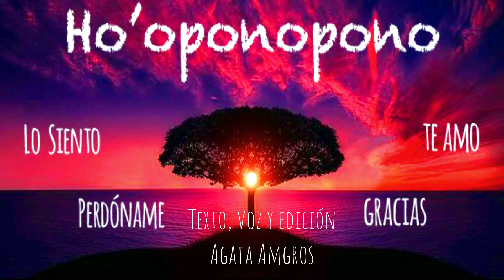Hooponopono - Sanando el Corazón 💗 Momentos de Bienestar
Una noche de cielo estrellado me contó una mujer sabia la historia de una oración que se recitaba en unas preciosas islas lejanas situadas en mitad del océano.

Los habitantes de aquellas islas comprendían profundamente que todo estaba conectado, hasta el punto de entender que los pensamientos sobre sí mismos y sobre los demás influían en todos y cada uno de ellos.

Por eso cuando algún miembro de la tribu enfermaba se reunían en círculo a su alrededor para hacerse responsables de aquellos pensamientos que pudieran estar provocando aquella situación; para decirle que lo sentían, para pedirle perdón, para explicarle que le amaban y darle las gracias en esta unión, ya que sabían que si su hermano sanaba lo hacían todos también, se enmendaban los pensamientos erróneos y se recuperaba la paz y el equilibrio en la tribu.

Aquella hermosa noche estrellada entendí y vi la responsabilidad de mis pensamientos, sentí cada una de estas frases en mi corazón, dedicando así a la Madre Tierra esta preciosa oración.

Lo siento,
Si te he perjudicado, te he herido o te he dañado.

Perdóname,
Por no haberte visto cómo el precioso ser de conciencia pura que eres.

Te amo,
Así de forma incondicional, perfecta, completa, en armonía con el universo.

Gracias,
Por permitirme vivir en ti,
Por el aire que respiro,
Por el agua de la lluvia,
Por cada amanecer y por cada atardecer,
Por el viento que todo lo limpia al soplar,
Por las inmensas montañas y los valles profundos,
Por el sonido de la naturaleza,
Por el intenso color del mar,
Por los bosques y las selvas,
Por el aroma de las flores,
Por las criaturas que corren, nadan y vuelan,
Por el bienestar del que me provees,
Por la paz que me das.

Ho’oponopono significa enmendar

Texto, voz y edición
Agata Amgros

Música, El Condor Pasa.

Si te gusta dale 👍 comenta con un 💕 y  comparte con alegría!!

Disfruta ✨